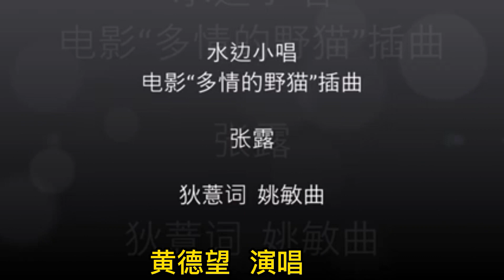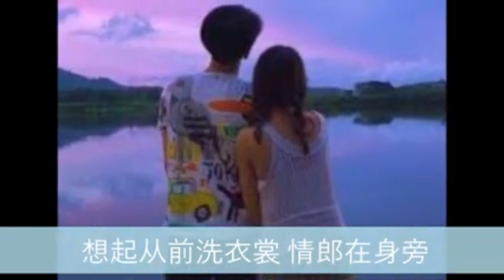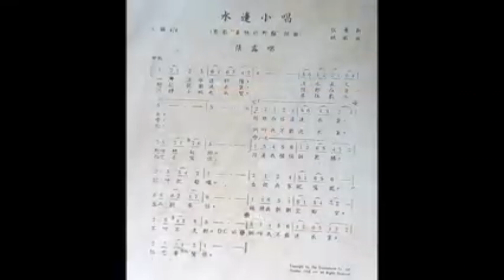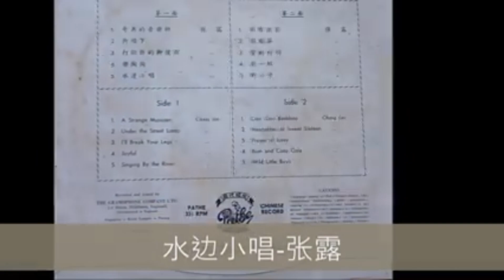959水边小唱